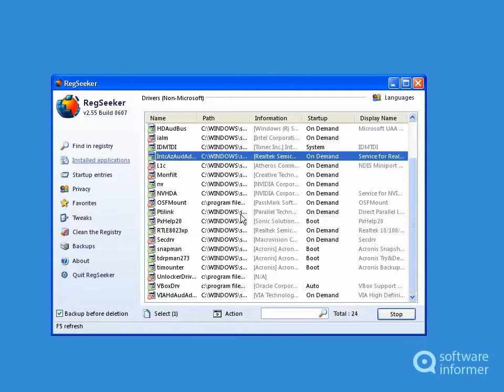How it works: Regseeker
It is a program that includes a powerful registry search and cleaner tool. Regseeker2 is developed by Thibaud DJIAN.